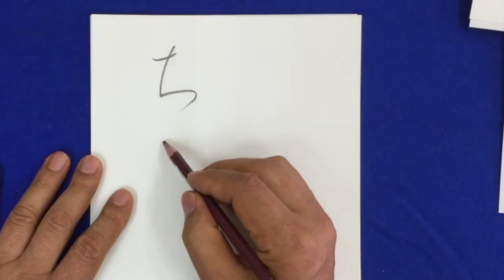ひらがな「ち」知の美しい書き方 中本白洲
・月曜日：新橋教室　新橋駅駅（烏森口駅前）　2回/月実施
高輪教室　高輪区民センター2回/月実施
・火曜日：高輪教室　高輪区民センター3回/月実施
・水曜日：青山教室　青山生涯学習館  　2回/月実施
・木曜日：新橋教室　烏森口駅前.生涯学習センタ－3回/月実施
・金曜日：新橋教室　東銀座　築地社会教育会館　3回/月実施
・土曜日：田町教室　みなとパーク芝浦（リーブラ）3回/月実施
中本　白洲　のプロフィール
■　マイクロソフト社はがき作成ソフト、はがきスタジオ毛筆クリップアートの揮毫（現在は廃盤）
■　ＴＢＳテレビ「今夜はヒストリー」天璋院篤姫の西郷に宛てた江戸城無血開城の手紙の揮毫
■　ＴＢＳテレビ「今夜はヒストリー」和官親子内親王から天璋院篤姫に宛に書かれた目録の揮毫
■　日経新聞2013.1.3に白洲先生の毛筆フォントに関する記事が掲載。
■　2013.7中本白洲が指導している書道教室が日本外務省・広報文化交流部のホームページに掲載、日本を代表して海外に紹介される。
■　女性誌『美人百花』白洲先生の教室が紹介される。
■　ＮＨＫ・2014年1月　教育テレビ（Ｅテレ）『100分で名著』4回出演し世阿弥に扮して『風姿花伝』の一節を揮毫
■　ＮＨＫ・2014年4月　教育テレビ（Ｅテレ）『100分で名著』万葉集　　檀ふみ朗読、テロップ中本白洲書で協力
■　中本白洲代表の(株)日本書技研究所がテレビ朝日、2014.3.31『ゆうゆう散歩』にて加山雄三が日本書技研究所に取材
■　ＮＨＫ　2015年1月　教育テレビ（Ｅテレ）　『100分で名著』スペシャル番組、日本人論のタイトル揮毫。
■　　2015年7月　新潟銘醸「蔵シリーズ」酒ラベル4本揮毫。
■　　２０１５年１０月　新潟銘醸蔵元にて『堀越千秋』さんの絵と白洲の書『冬将軍』のコラボ作品のお酒ラベル作成
■　　２０１4年9月からスマフォによる動画にて、日本人や海外の日本語に強にある方対象に書道、ペン字の解説動画をスター。
■　　2016年　9月　新宿パークタワーにて墨アート展として中本白洲作品展の実施
璋院篤姫の西郷に宛てた江戸城無血開城の手紙の揮毫。
■　2017.6　板東英二　中本白洲取材にて来社
■　2017.6日経PC21.8月号　特別付録にて、日本書技研究所の動画が紹介される